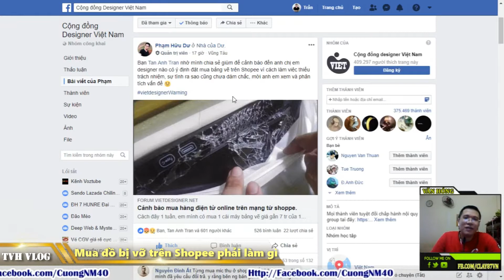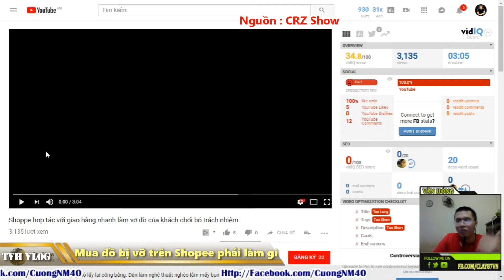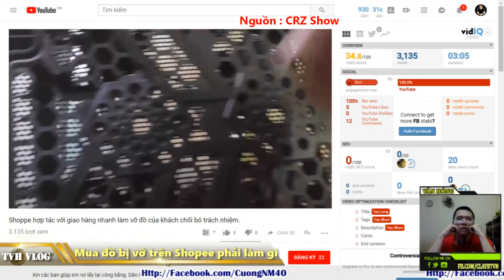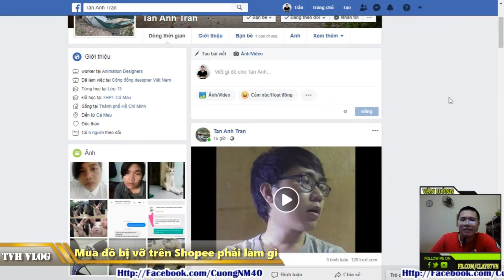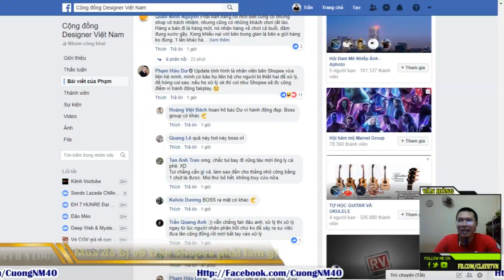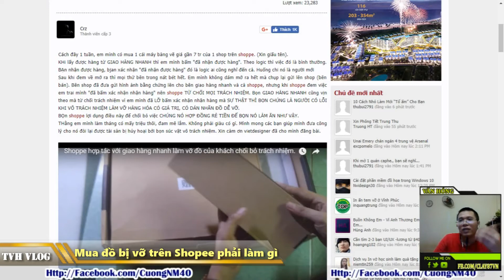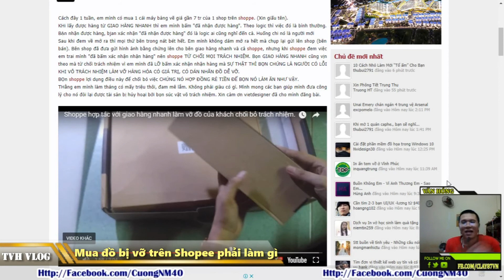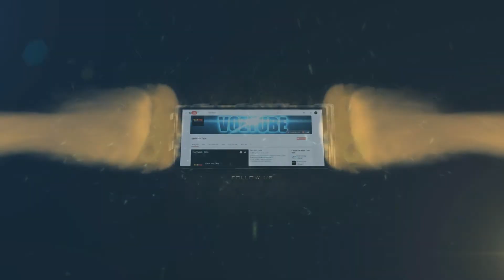Mua Bảng Vẽ Điện Tử bị vỡ trên Shopee phải làm gì ? | Văn Hóng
Mua Bảng Vẽ Điện Tử bị vỡ trên Shopee phải làm gì ?

Em Hoàng lỡ tay bấm nút đã nhận hàng. Sau đó kiểm tra thì phát hiện chiếc bảng vẽ thiết kế bị vỡ. Đã liên lạc lại với shop và Shopee. Đơn vị vận chuyển là GHN. Nhưng tất cả đều từ chối trách nhiệm..

Đây là bài học dành cho những ai mua các sản phẩm Shopee Lazada Sendo không kiểm tra thật kỹ và lỡ tay ấn nút đã nhận hàng .

Hy vọng Shopee sẽ có hỗ trợ cho Hoàng.

Mua hàng trên Shopee bị vỡ phải làm gì

Giao Hàng Nhanh GHN làm vỡ hàng khi mua shopee

Nhận phải hàng bị vỡ trên Shopee GHN Giao Hàng Nhanh

Cách xử lý khi nhận hàng shopee bị vỡ

Kinh nghiệm kiểm tra hàng khi mua trên Shopee

Bảng vẽ điện tử giá rẻ trên Shopee chất lượng ra sao

Ấn nút đã nhận hàng trên Shopee tác hại NTN